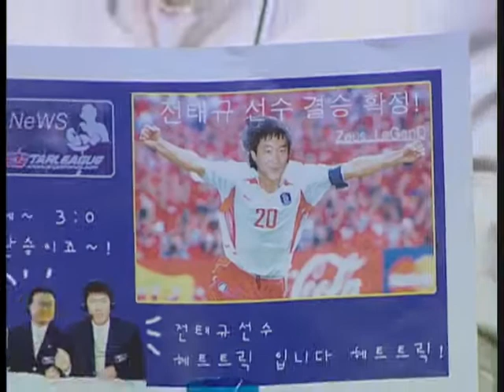NHN OSL Control vs Zeus 2004-02-20 @ Neo Guillotine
Map: Neo Guillotine

Control (Terran)
- Name: 나도현 (Na Doh Hyun)
- Team: (retired)

 vs

Zeus (Protoss)
- Name: 전태규 (Jun Tae Gyu)
- Team: (retired)

League: 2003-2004 NHN HanGame OnGameNet Starleague

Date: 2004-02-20